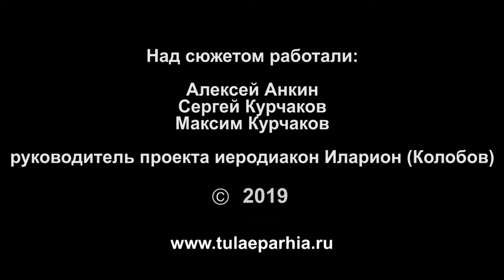Конкурс "Не оставим без дворца ни синицу, ни скворца!"(Тульская епархия, 2019)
7 апреля 2019 года в центральном парке Тулы прошел финальный этап конкурса-смотра скворечников «Не оставим без дворца ни синицу, ни скворца!», проводимого Тульской епархией совместно с Министерством природных ресурсов и экологии Тульской области.
Участников конкурса поприветствовал митрополит Тульский и Ефремовский Алексий.